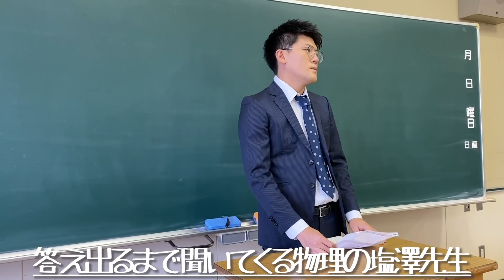高校あるある集〜怖い先生編【TikTok】で7億回以上再生された高校生あるある動画まとめ【高校生ゆうきの日常】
でかい定規持ってるの怖い！弟のゆうきを見て思い出しました！
すいません先生！（土佐兄弟の兄兼カメラマン　たくや）

0:00​​​​​　内職してるヤツ見つけてキレるでけえ定規もってる先生
0:29　テスト返しで休みの生徒把握してない先生
0:47　答え出るまで聞いてくる物理の塩澤先生

テレビ朝日「あるある土佐カンパニー 2（ネオ）」
放送日：毎週金曜深夜2時40分～
出演者：土佐兄弟、ねお、三谷紬(テレビ朝日アナウンサー)
新しいあるあるを見つける会社『あるある土佐カンパニー』がリニューアル!!
チャレンジには“あるある”が必要、新しい一歩を踏み出すためには“あるある”さえあれば大丈夫。
まだ知らないアツい界隈を、“あるある”を通して学びつくします。
話題沸騰中の業界や企業などを取材、そこに秘められている“あるある”を研究していきます。
TikTokで総再生回数７億回以上を誇る土佐兄弟が、Tiktok、Instagramなど各SNSとも積極連動!!
この秋、土佐兄弟が“あるある”と共に出会う、知らない世界とは!?